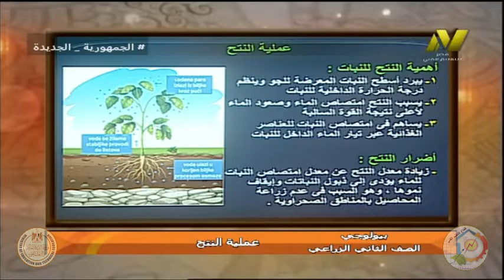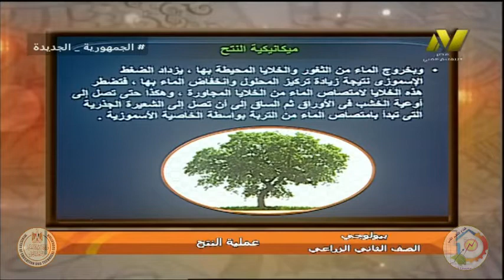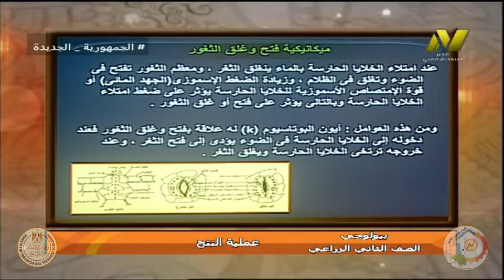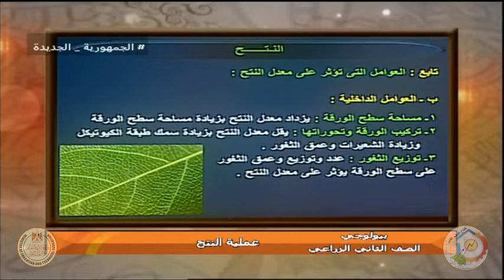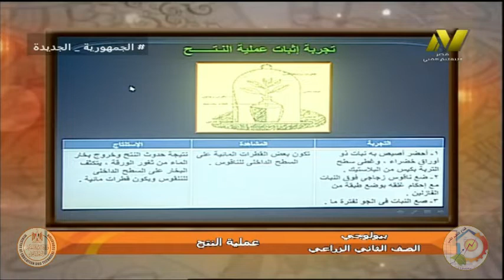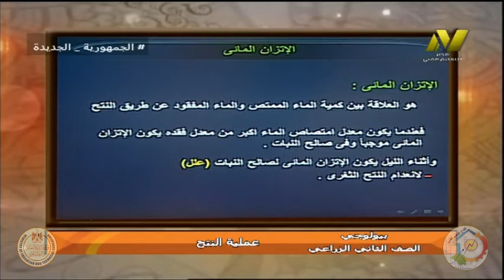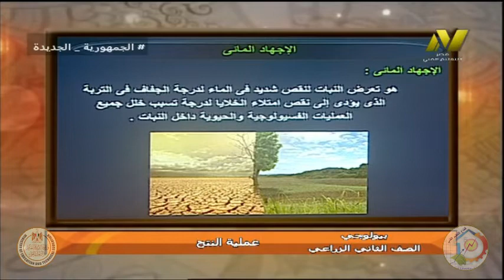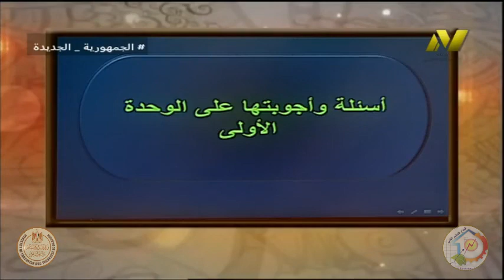الصف الثانى زراعى - بيولوجى - نبات - عملية النتح - أ تامر محمد